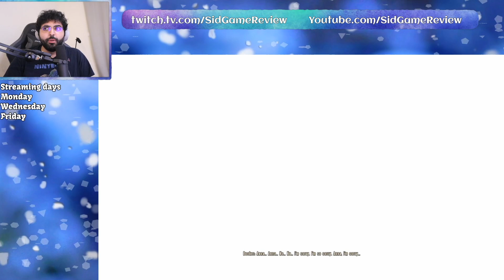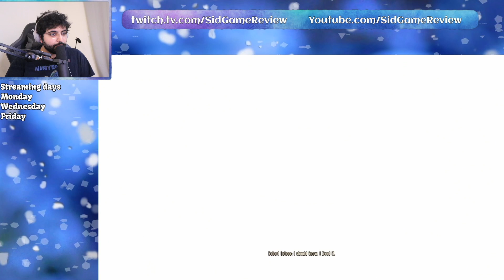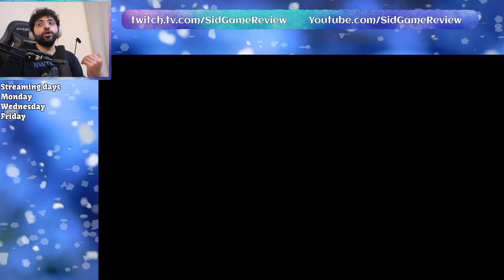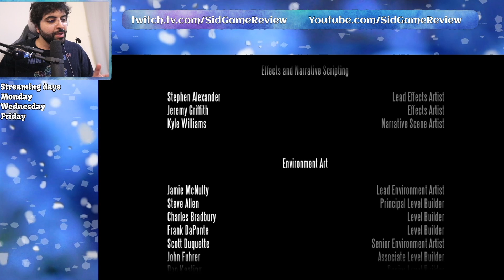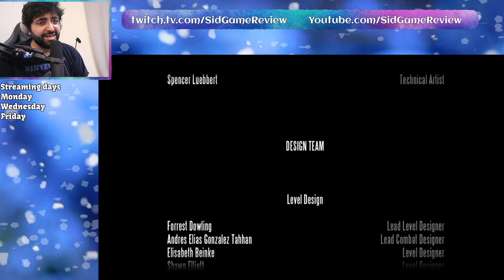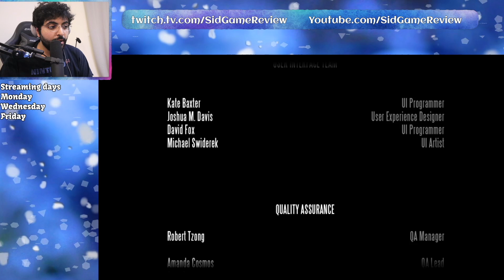Bioshock Infinite's Ending Was Disappointing And TOO LONG!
sometimes when I beat a game, I am not sure whether I would play it again or not, but with Bioshock Infinite, I am pretty sure I will never touch this game again.

still a decent game though.